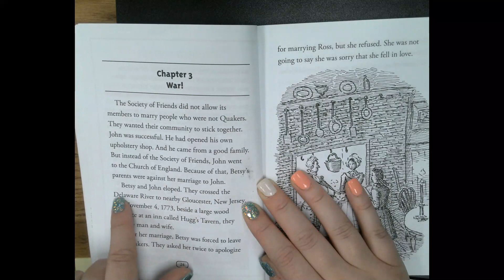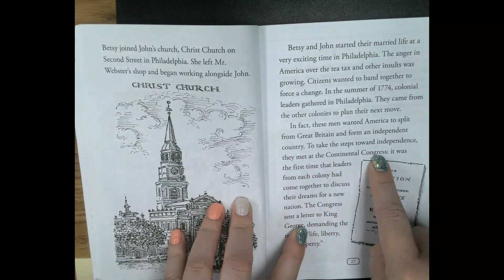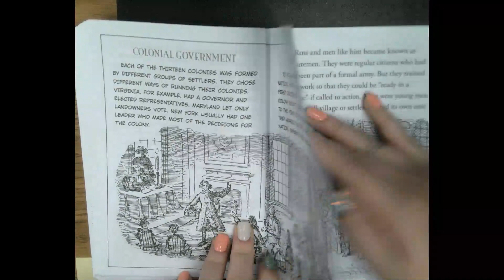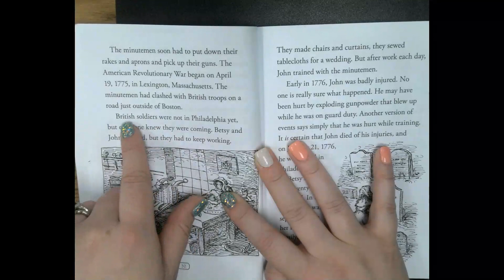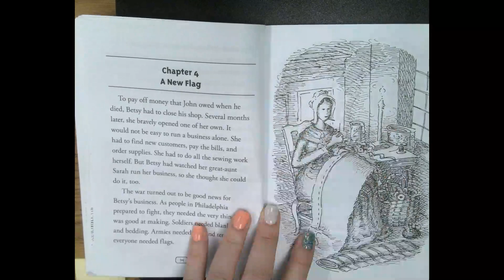Who Was Betsy Ross Chapter 3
This is a read aloud of Chapter 3 of "Who Was Betsy Ross?" by James Buckley Jr.